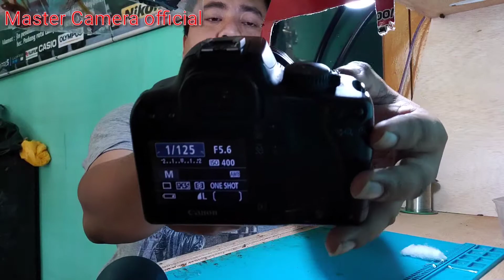servis lensa canon 10 -22 af macet servis kamera lampung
Menerima jasa perbaikan kamera
(MASTER CAMERA OFFICIAL
Yuk juragan yg ada kendala pada kamera atau
 lensanya bisa mampir ke toko atau yg luar kota/daerah bisa kirim2

🏠Alamat Bengkel camera
 jln pendidikan RT
 021/ RW 005
Mojokerto kec.padang ratu
kab.lampung tengah  (patokan SDN1MOKERTO)
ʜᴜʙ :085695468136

Menerima Jasa Service Kamera dslr Canon/Nikon, Mirorlles,pokcet,flash, Lensa AF (Auto Fokus) , Lensa Cleaning Jamur, Sensor Cleaning, Handycam, kamera Video, Ganti Shutter ,matot. dll
Bisa ditunggu..dan luar kota bisa kirim2 aman dan amanah..
100%terpercaya...

follow Instagram teknisi

Arman service kamera
Add Facebook jefry

add Facebook Arman

Servis kamera canon#servis kamera nikon#servis kamera fujifilm#servis kamera panasonic servis kamera video#servis kamera olympus#servis kamera casio#servis flas#servis sofbox#servis gopro#servis bpro#servis xiomi#servis handycap#servis kamera semua tipe
Servis kamera mirroles#servis kamera dslr#servis kamera prosumer#servis kamera pocket